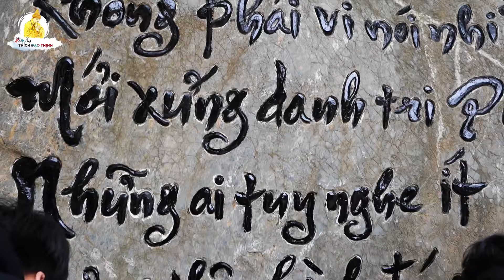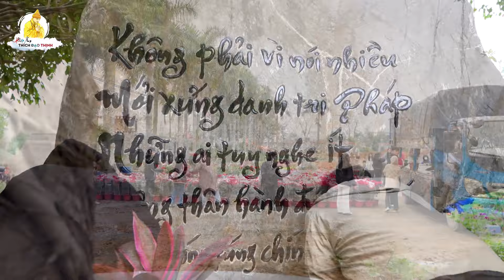Nhộn nhịp công tác chuẩn bị hoa xuân 2024 - Chùa Khai Nguyên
➡️ Các bài giảng Pháp của Chùa Khai Nguyên, Thầy Thích Đạo Thịnh sẽ được đăng tải trên trang:
Địa chỉ: Sơn Đông, Sơn Tây, Hà Nội
📧 Mọi ý kiến đóng góp, câu hỏi vấn đáp Phật Pháp.